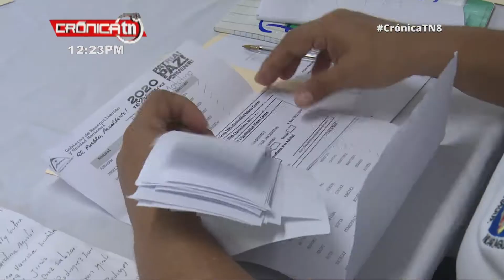Matrícula escolar 2021 continúa a buen ritmo en colegios de Nicaragua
Cada uno de los centros de educación pública de Nicaragua están atendiendo la matrícula escolar para el año lectivo 2021, por lo que los padres de familia pueden acudir a inscribir a sus hijos e hijas.

"Para atender hoy a los padres de familia en nuestro centro educativo estamos tomando las medidas correspondientes al contexto que estamos viviendo y es por eso que nosotros hemos preparado hoy y vamos a hacer la matrícula con los niveles de preescolar, primaria y secundaria y en nuestro colegio nosotros hacemos la invitación a los padres madres de familia, tutores, que se acerquen a nuestro centro para venir a matricular a los estudiantes. No podemos permitir  ue los niños queden fuera del sistema", dijo la directora del colegio San Sebastián, Nancy Salmerón.

"Nosotros estamos atendiendo educación preescolar, primaria y secundaria, secundaria distancia y extra edad. Mi proyección en el centro que tengo como colegio, como dirección, son de 2 mil 600 estudiantes, actualmente tengo 1 mil 800 pero mi proyección y yo quiero llegar a la meta de 2 mil 600 estudiantes", afirmó la directora.

Apoyo de padres de familia
Celina Narváez, madre de familia, dijo que es un deber de los padres acudir a matricular a sus hijos y se mostró agradecida por esta oportunidad de estudiar.

"Mis niños van para el tercer nivel de preescolar. Para mí ha sido verdad una experiencia muy bonita venir al colegio, es un proceso muy rápido, un proceso que gracias a Dios nos están brindando para que nuestros niños estudien acá. El colegio brinda las condiciones, un colegio muy limpio, un colegio con nueva infraestructura verdad, que eso es importante para nosotros los padres, que donde estudian nuestros hijos tengan las condicionen", dijo esta madre de familia.

Martha Cortéz, otra de las madres de familia, hizo un llamado a los tutores o madres a que acudan a matricular a sus hijos para garantizarle un cupo en las escuelas.

A los estudiantes se les entrega la merienda escolar; la educación es pública desde el 2007 y la comunidad educativa tiene otros beneficios que les ha otorgado el Gobierno central.

Las autoridades del Ministerio de Educación esperan matricular a más de 1 millón 800 mil estudiantes en las modalidades de preescolar, primaria, secundaria, sabatino y dominical y educación en el campo.

Noticiero Crónica emitido el 26 de octubre 2020